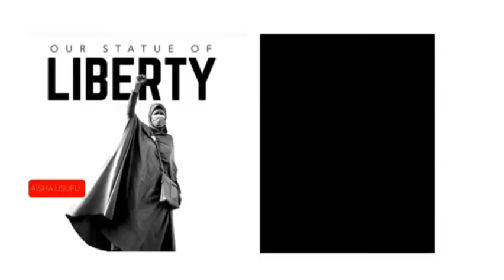DESMOND ELIOT CRETICAL ASSIGNMENT